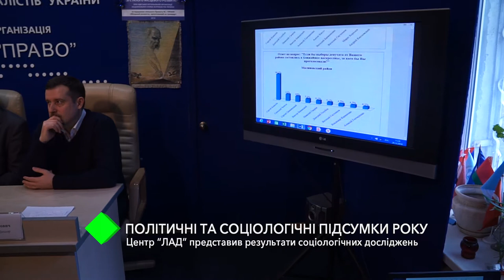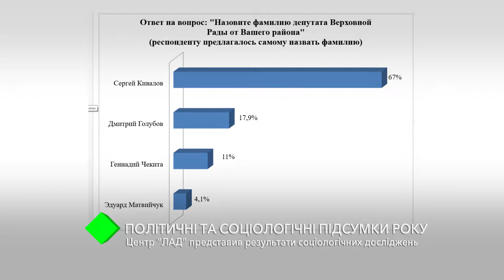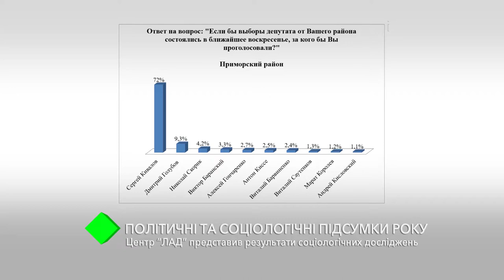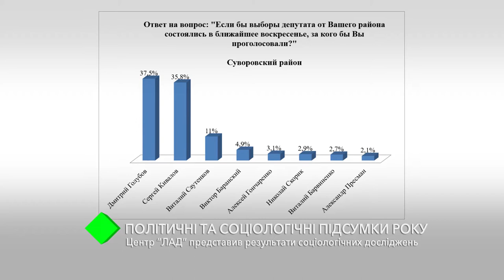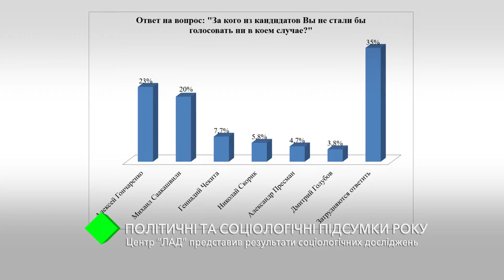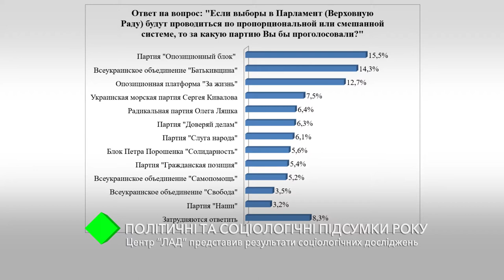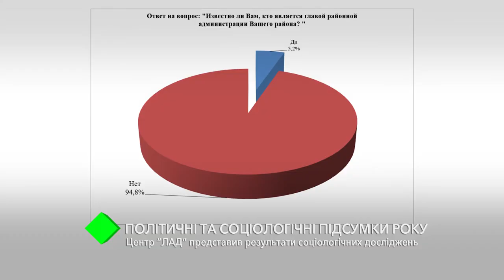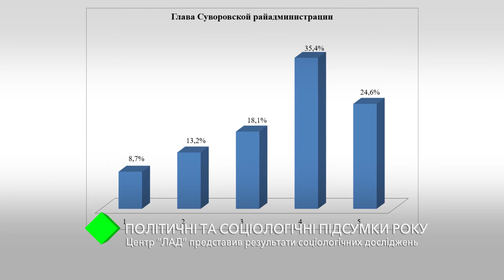Итоги года: Центр «ЛАД» представил результаты социологических исследований